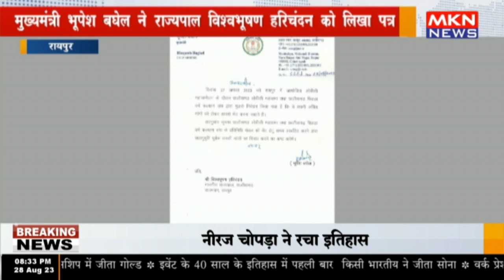रायपुर - मुख्यमंत्री भूपेश बघेल ने राज्यपाल विश्वभूषण हरिचंदन को लिखा पत्र